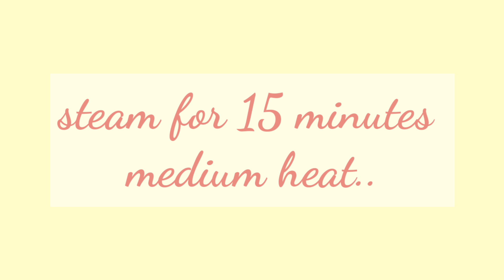Kutsinta recipe | kutsinta na pang negosyo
Kutsinta is a type of kakanin found througout Philippines.It is made from mixture of flour brown sugar and lye water.enhanced with yellow food coloring or anato extract and top with freshly grated coconut meat.

Kutsinta ingredients;
1 cup cassava flour
1 cup all purpose flour
1 cup brown sugar + 1 tbsp dark brown sugar
2 1/2 cup water
1 tsp lye water
Grated coconut for toppings.

OTHER TYPES OF KAKANIN.